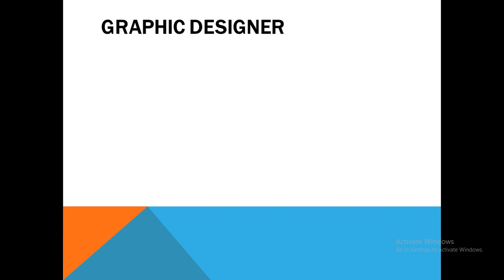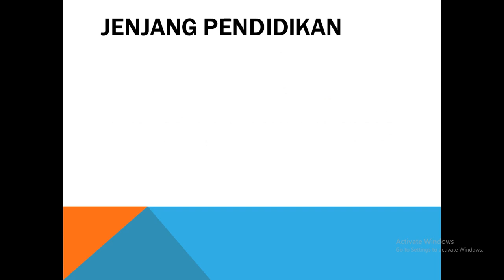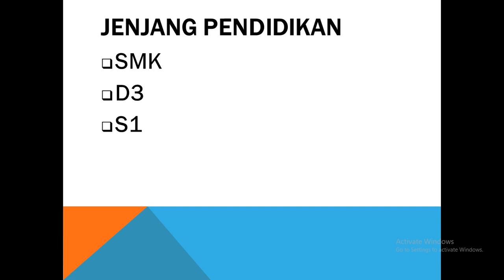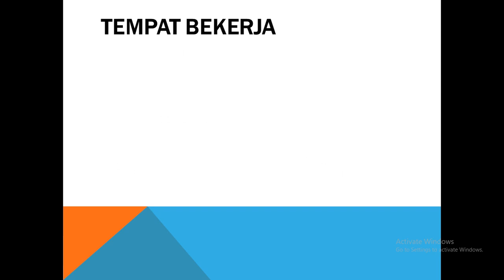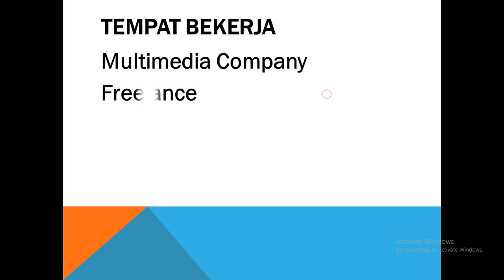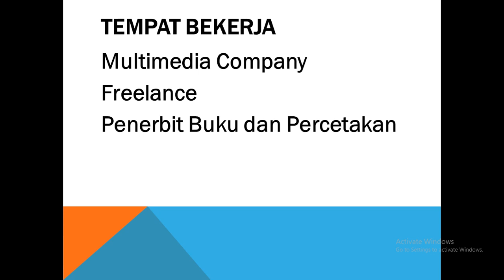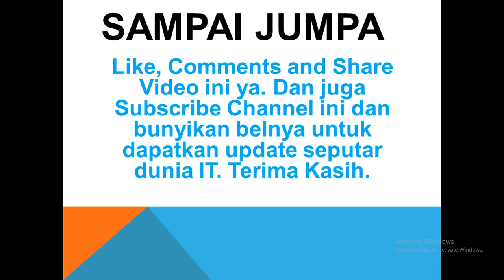Mengenal Profesi Graphic Designer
Di dalam video ini akan menjelaskan mengenai Profesi Graphics Designer. Profesi Graphics Designer merupakan salah satu Profesi di Bidang Technology Informasi.